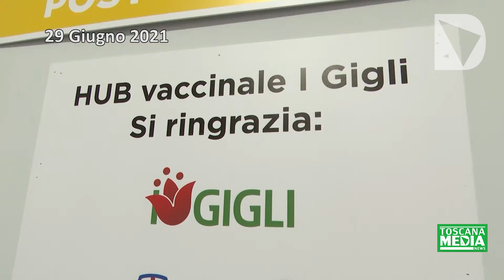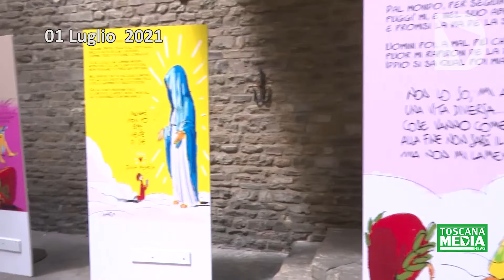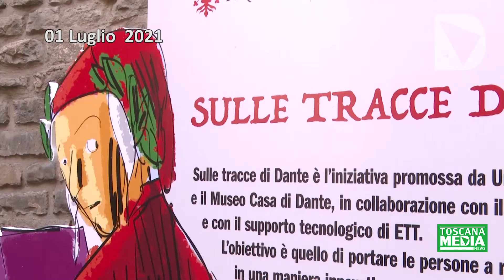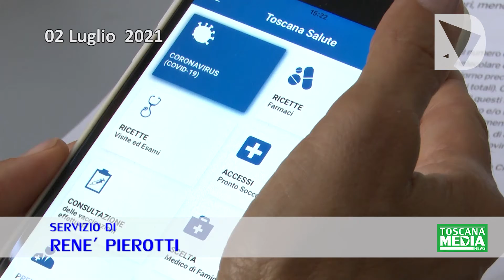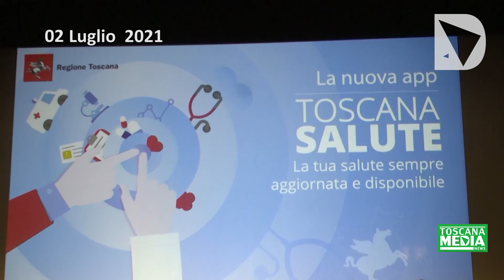Toscana Media Newsweek del 02-07-21